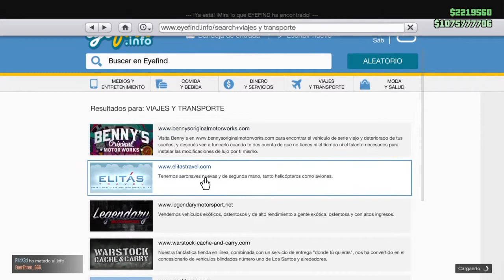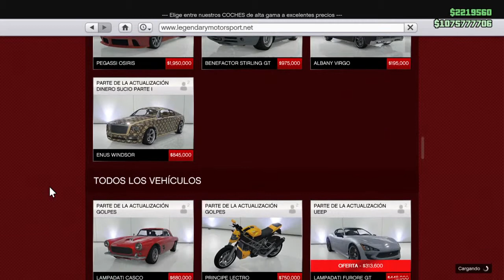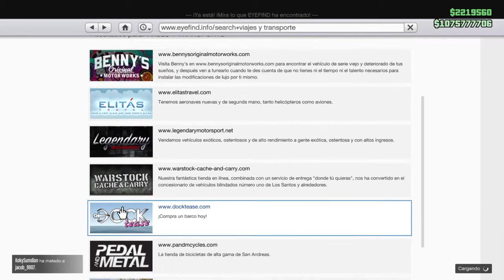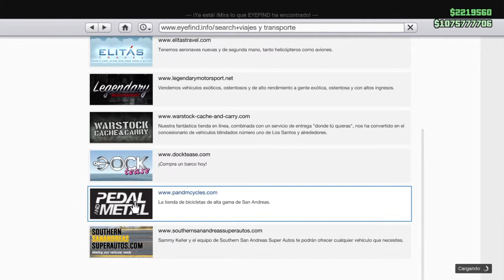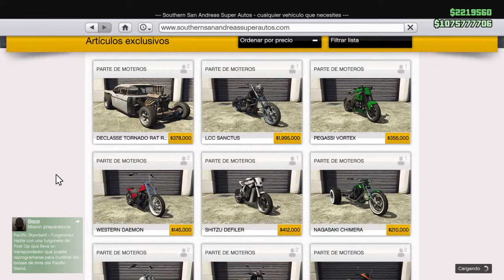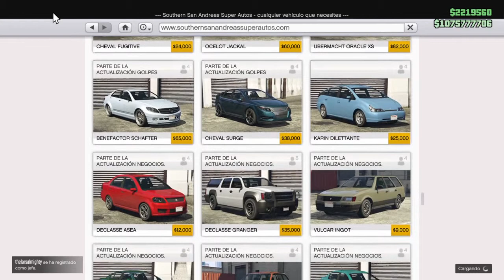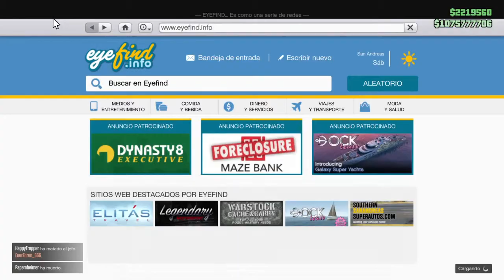VIAJES Y TRANSPORTE PAGINAS WEB DE COMPRA DE COCHES, BARCOS, AVIONES Y MUCHO MAS...GTA V - GTA 5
VIAJES Y TRANSPORTE PAGINAS WEB DE COMPRA DE COCHES, BARCOS, AVIONES Y MUCHO MAS...GTA V ONLINE - GTA 5 ONLINE - GTA V ONLINE : VIAJES Y TRANSPORTE PAGINAS WEB DE COMPRA DE COCHES, BARCOS, AVIONES Y MUCHO MAS...

Vehículos de Grand Theft Auto V